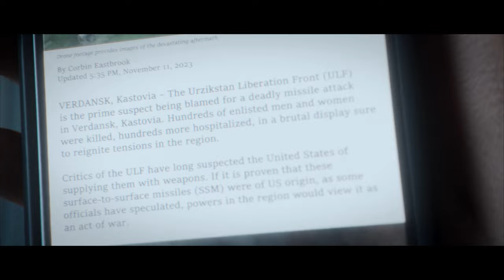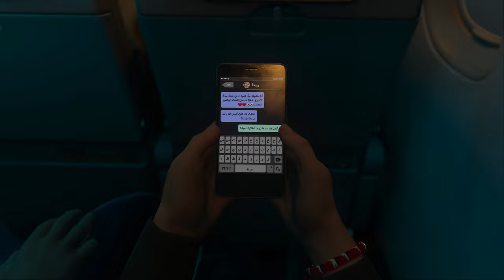Call of Duty: Modern Warfare 3 (2023) ITA #06 - Passeggero - Gameplay Walkthrough [4K 60FPS]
Call of Duty: Modern Warfare 3 (2023) Gameplay Walkthrough su PC. Questo Gameplay di Call of Duty: Modern Warfare 3 (2023) è registrato in 4K e 60 FPS su PC ed includerà il gioco completo, tutte le cutscene, tutti i filmati e il finale.

Missione 6: Passeggero.
Difficoltà: Soldato.

In Call of Duty®: Modern Warfare® III, seguito diretto di Call of Duty®: Modern Warfare® II, il capitano Price e la Task Force 141 affrontano la minaccia definitiva. Vladimir Makarov, criminale di guerra ultranazionalista, sta estendendo il suo potere nel mondo, costringendo la Task Force 141 a lottare come mai prima d'ora.